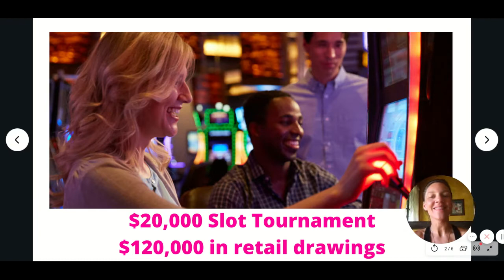Casino Offer for New Years Celebration at M Resort 2020-2021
Start your 2021 off the right way and spend New Year's at the M Resort Casino with complimentary room nights!
Be sure to attend these spectacular events during your stay! On December 30th, there will be a $20,000 Slot Tournament & Drawing along with a sparkling wine giveaway. If that didn't spark your firework, then the following day there will be a VIP Dinner+Show and VIP drawing for $10,000, along with another 6 $20,000 retail drawings before the countdown to 2021 celebration! On New Years Day, there will be a $10,000 Slot Tournament, $10,000 Blackjack Tournament, and "Cheers to 2021" drawings for $10,000. This New Year's experience at M Resort will be unlike any other!

Go beyond the unimaginable comp offers that you can't find anywhere else!
Get ready and make your way to M Resort Spa Casino Las Vegas that captures every exquisite detail of the guest experience. Make your Las Vegas stay unforgettable. Relax in the M Resort's stylish hotel rooms and luxurious suites, featuring state-of-the-art amenities and elegant, modern décor, just off the Strip in beautiful Henderson, Nevada.

Play at your own pace in their casino - you'll always find the latest themed slots and popular table games at The M Resort's casino in Henderson, Nevada, just minutes from the Las Vegas Strip.
Get lost in the experience of a soothing spa appointment, sun-kissed swim or vigorous workout at the M Resort Spa Casino in Henderson, Nevada. M Resort Spa Casino offer guests access to two luxurious pools with daybeds and cabanas for rent, a private pool club, a full-service spa and salon, and a fully-equipped gym with locker rooms for both guests and visitors.
Don't wait too long to enjoy this exciting experience! Claim your offer now to reserve your slot!